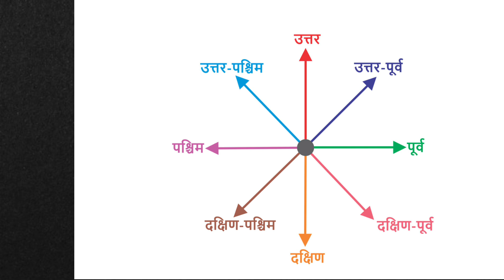Unlock Prosperity: Powerful North East Entrance Remedy for Abundant Wealth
Is your home's main entrance facing the north-east? Harness the cosmic energy of this auspicious direction to attract wealth, prosperity, and good fortune! In this video, we delve into the significance of the north-east corner and provide effective remedies to optimize its positive influence. Discover expert tips on vastu shastra, feng shui, and simple practices to enhance your home's energy and create a harmonious living space. Don't miss out on this opportunity to transform your life through the power of the north-east entrance!

north east entrance vastu
north east main door
vastu tips in hindi
south east entrance vastu
south east entrance vastu remedy
north east entrance flat vastu
south east entrance door vastu remedies
north east cut vastu tips
vastu remedy for north east kitchen
north east toilet vastu remedy
remedy for north east vastu dosh
east south east entrance vastu